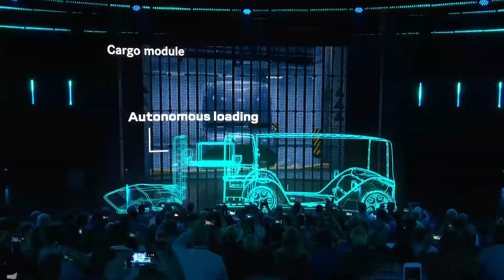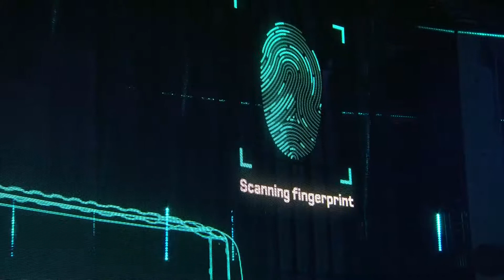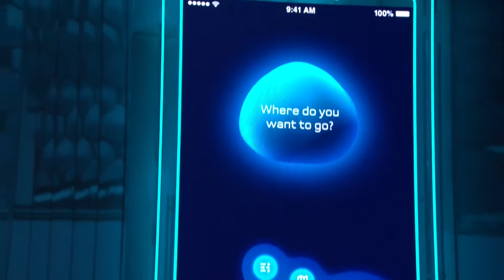mb 180910 wp vision urbanetic reveal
Mercedes-Benz Urbanetic